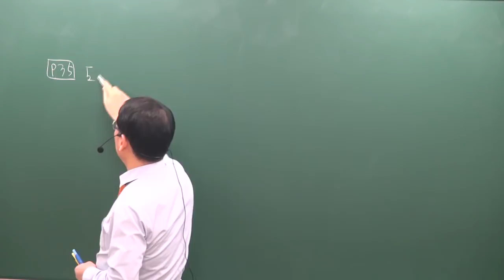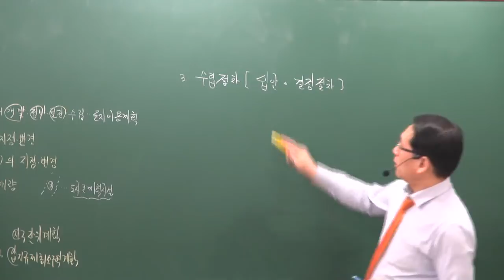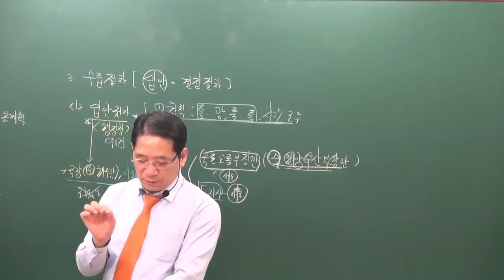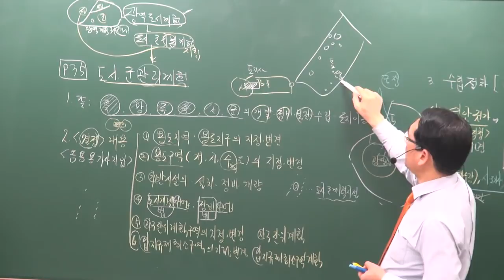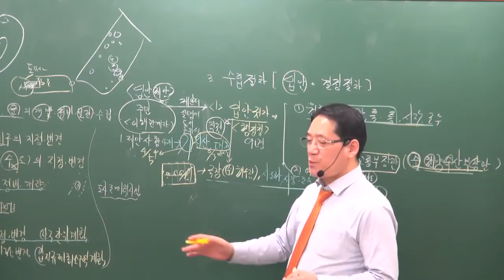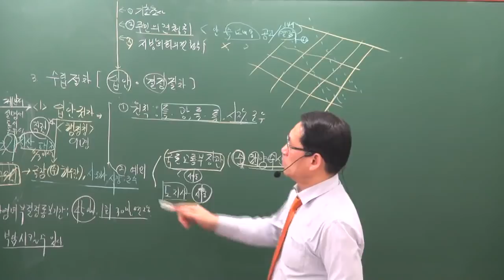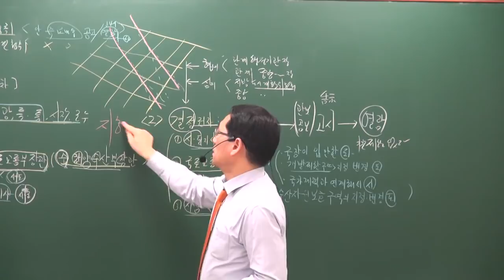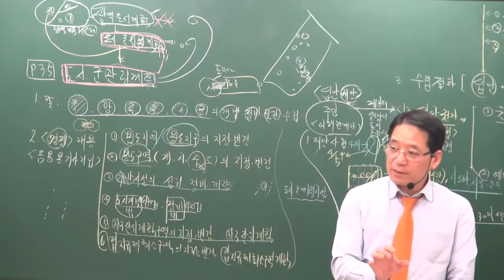[공전무] 2019년 공인중개사 부동산공법 기본이론 1-4